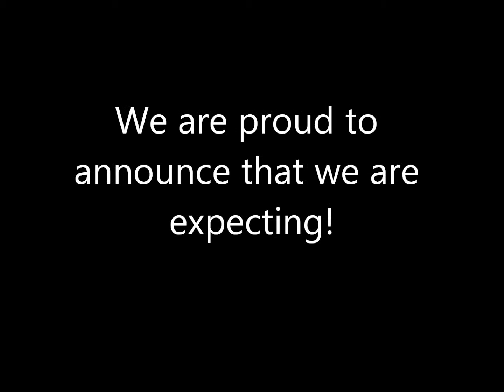We are expecting and Haul!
new sister and small haul